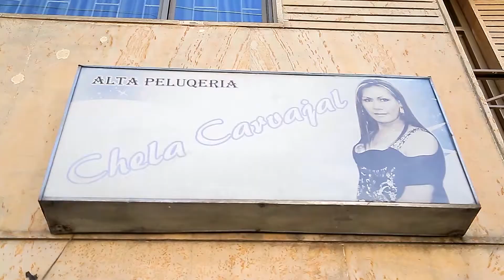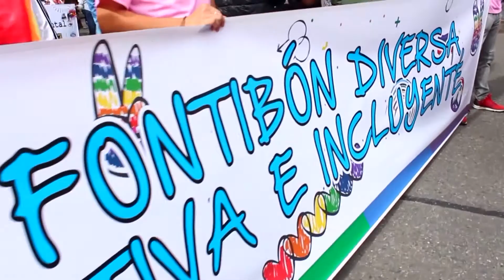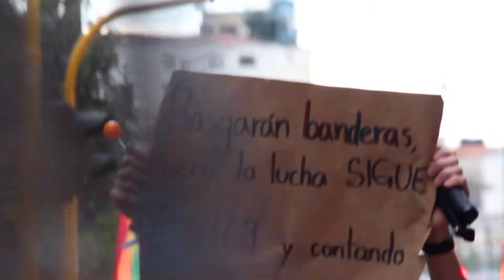Toma la Decisión - Episodio 9 - Lideresa Social Trans